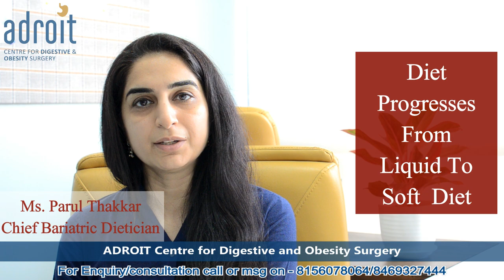बेरियाट्रिक सर्जरी के बाद 4-6 सप्ताह का आहार: नरम खाद्य पदार्थ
बेरियाट्रिक सर्जरी के बाद 4-6 सप्ताह का समय आपके स्वस्थ्य पुनर्प्राप्ति के लिए महत्वपूर्ण है। इस दौरान, आपका आहार नरम खाद्य पदार्थों पर आधारित होना चाहिए। इस वीडियो में हम बताएंगे कि इस समय में कौन-कौन से नरम खाद्य पदार्थ आपके लिए लाभदायक होंगे, ताकि आप तेजी से और स्वस्थ तरीके से ठीक हो सकें। हमारे सुझावों को ध्यान में रखकर आप अपने आहार को सही दिशा में प्रबंधित कर सकते हैं और अपनी सर्जरी के बाद के सफर को सरल बना सकते हैं।

The period of 4-6 weeks after bariatric surgery is crucial for your recovery. During this time, your diet should primarily consist of soft foods. In this video, we will discuss which soft foods are beneficial for you during this phase, helping you to recover quickly and healthily.

- अपने प्रश्नों और चिंता के संबंधमे हमारी विशेषज्ञ टीम से बात करने के लिए  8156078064 or 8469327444 नंबर पर कॉल करें।
- તમારાં પ્રશ્નો તથા ચિંતા અંગે અમારી નિષ્ણાત ટીમ સાથે વાત કરવાં માટે 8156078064 અથવા 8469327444 પર કોલ કરો.

1. To read more about Obesity, Bariatric surgery and weight loss options click the below link

2. To see more videos on Obesity surgery and patient reviews click the below link

3. To read the blogs written by Dr. Chirag Thakkar click the below link

The 4-6 week period following bariatric surgery is essential for your recovery and adjustment to new dietary habits. During this phase, your diet should include soft foods that are easy to digest and rich in essential nutrients. Incorporating foods like mashed vegetables, pureed fruits, yogurt, and smooth soups can aid in your healing process and provide the necessary energy. It is crucial to stay hydrated by drinking plenty of water and other clear liquids, ensuring you meet your daily protein intake for optimal recovery.

We hope these suggestions help you navigate this crucial recovery period with ease and confidence.